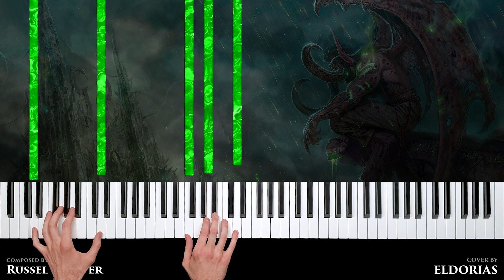World of Warcraft - Black Temple - Piano Cover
It's been a while since I made a cover of World of Warcraft music so here is my piano arrangement of the main theme of the Black Temple from The Burning Crusade (WOW BC), the dungeon where you fight Illidan Stormrage  :)
The original music was composed by Russell Brower.
It was a great fun arranging and playing this song so hope you will enjoy it!